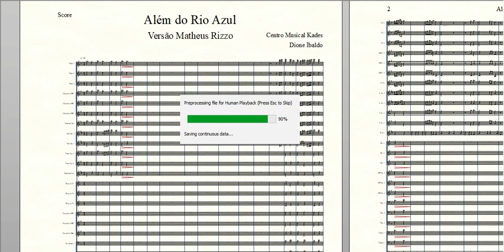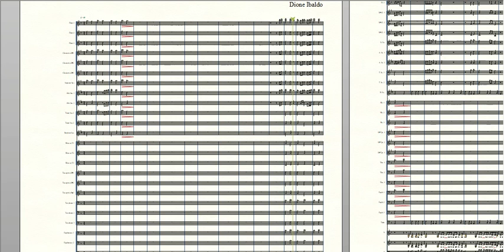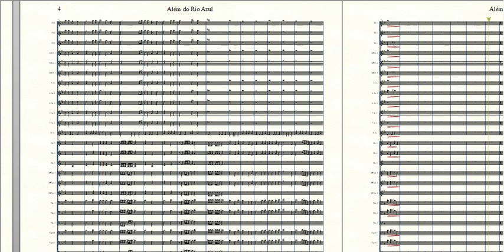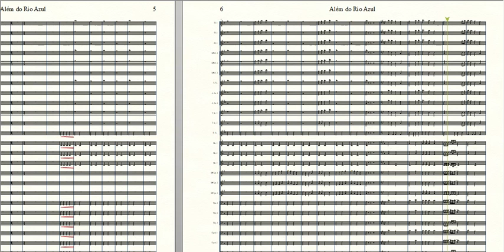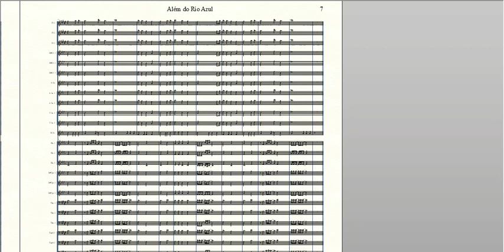Arranjo Orquestra e Coro - ALÉM DO RIO AZUL - Matheus Frizzo